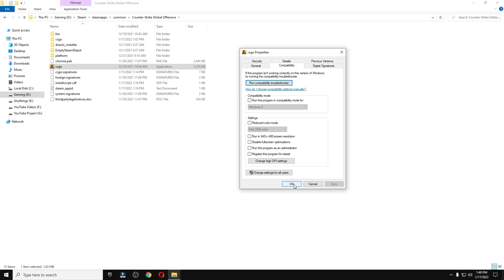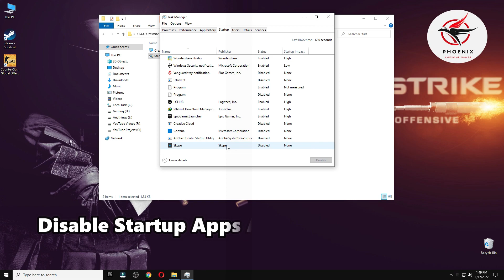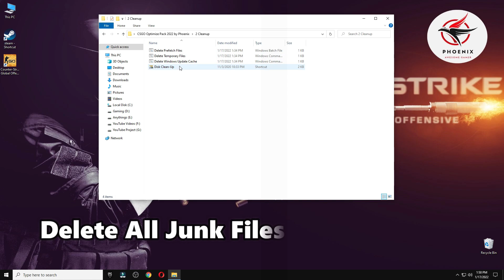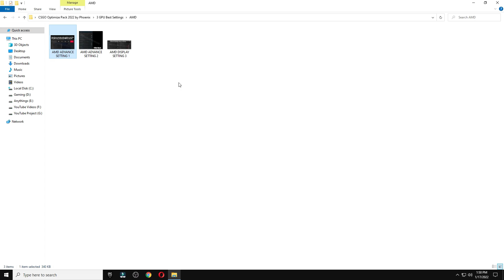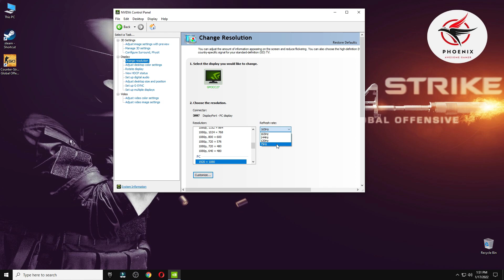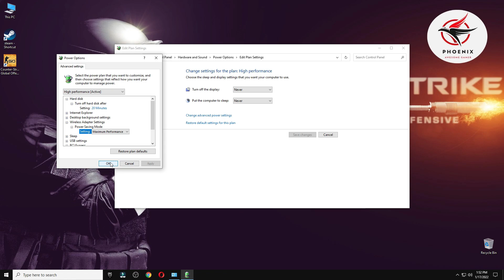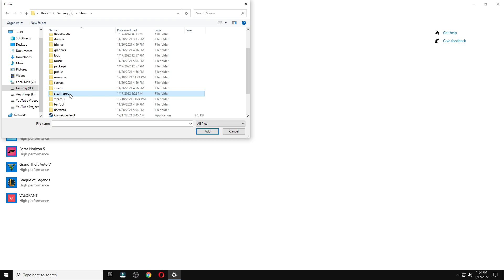🔧 CSGO Low End PC | Lag & Stutter Fix | ▶340+FPS On Low End PC/Laptops | CSGO FPS Boost Guide - 2022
CSGO FPS increase guide, danger zone black site free to play more fps, fix lag and stutter✔️ better fps, boost fps within CSGO.